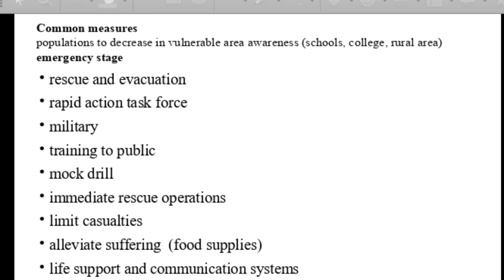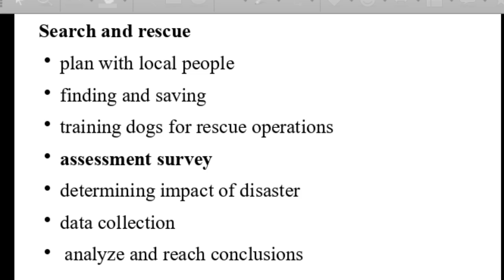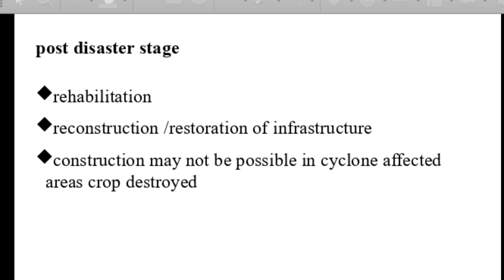35common mitigation measures,post disaster stage